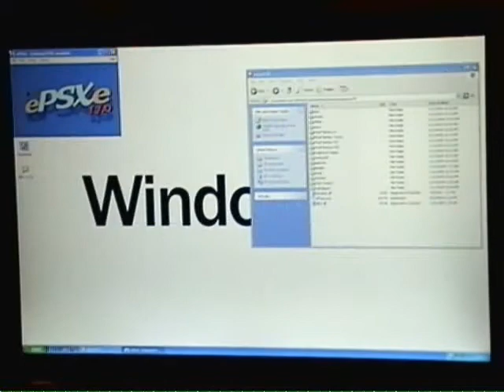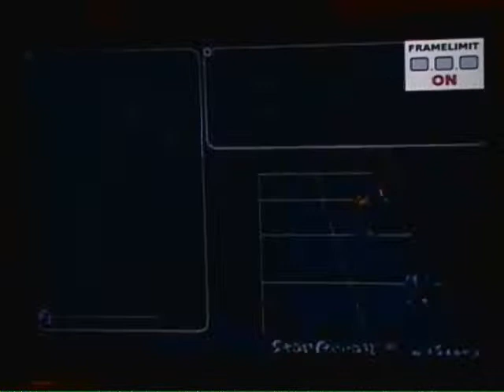Star Ocean 2 Speedrun [1/6]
This is part 1 of a meta-gaming speedrun of SO2.

The meta-gaming cheats I used are frame skipping, save states, and keyboard macros. Macros were used to quickly repeat keystrokes. I apologize for no sound, but the sound coming from the game isn't really meaningful, and I'm bad at commentary.

I load a save to start because I simply can't be bothered to get a game where Claude is missing 5 talents that can be easily learned. It is not an insignificant time saver, so yeah.